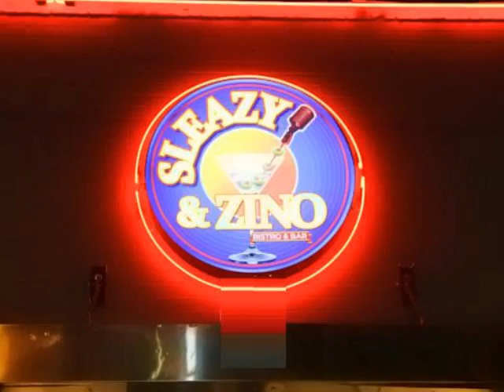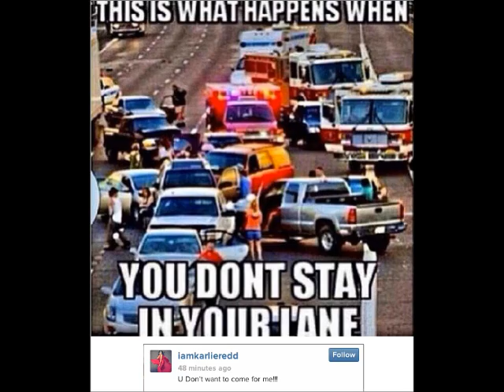Love & Hip Hop Atlanta : Fights & Drama on the Set While Filming "Season 3" Season (2/5/14)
Sources say that some real drama went down last night, February 5, during the taping of an episode of the new season of Love & Hip Hop Atlanta.  According to reports, Stevie J. and Benzino opened up a new nightspot called "Sleazy & Zino's Bistro Bar" in downtown Atlanta.  This was the grand opening so a lot of the Atlanta's socialites, celebrities and media outlets were there.  We even hear that the cameras were rolling taping footage for season 3.  Sources say that Benzino is now engaged and brought his fianceé, Althea, to the event.  Things got real physical between Karli Redd and Althea.  At that point, Scrappy's ex, Erica Dixon jumped in.  Apparently, this then turned into a melee with a lot of bumping and shoving and some local guys got involved. At some point, Momma Dee and Scrappy allegedly got involved in some way.  Guns were drawn, but no one got hurt.  Shay allegedly got into an altercation with one of Joseline's girlfriends.  We hear it was a real mess, but we just have to wait and see what the camera will catch for Season 3.

Sincerely,

Love & Hip Hop Atlanta Season 3
Sleazy & Zino's Bistro Bar
LHH ATL Brawl
LHH ATL Brawl
LHH ATL Brawl
LHH ATL Brawl
LHH ATL Brawl
LHH ATL Brawl
LHH ATL Brawl
LHH ATL Brawl
LHH ATL Brawl